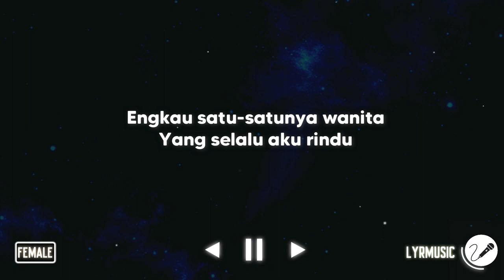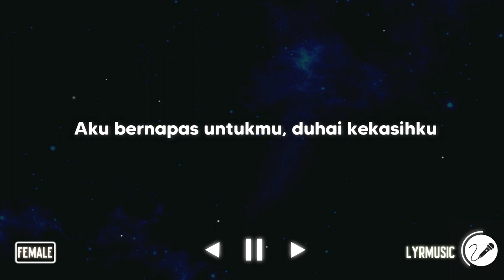Sayang - Pasto ( Karaoke Akustik Female Version )